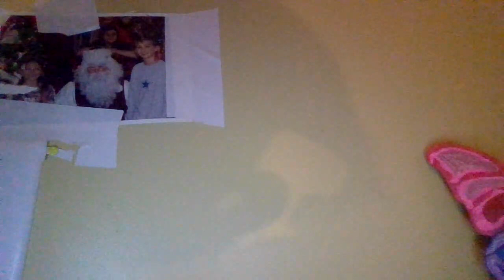YO SANTA (OFFICIAL MUSIC VIDEO) FT lil gter